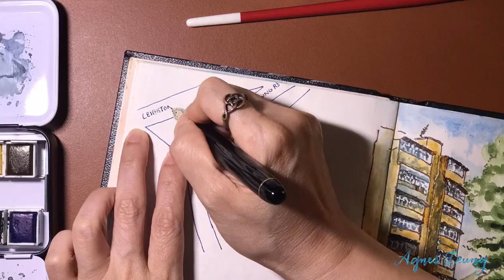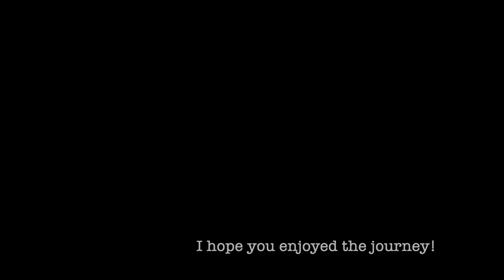Art Journal with me - Let's visit the pigeons' paradise - little triangle park in Hong Kong!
Come and let me share my visual journal with you! It is a very soothing journey with dip pen & ink, watercolour and gouache painting!

This is the very first video of my “Come making Art Journal with me - Visual Journal” series, I love to share my creative process, and I will share more in the coming videos about ways of recording our daily lives using a visual Art journaling approach...so please SUBSCRIBE to my channel and stay tuned!

I would love to know your thoughts and feedback! I hope you enjoyed this visual journey with me =) !

來，讓我與您分享我的視覺日記！ 透過沾水筆、鋼筆、墨水、水彩和水粉繪畫等媒界來創作視藝日記￼￼，這是一個非常輕鬆有趣的旅程！

這是“與我一起製作視藝日記￼”系列的第一段短片。我喜歡分享創作的過程，也鼓勵大家以視覺藝術形式記錄生活！￼我將會陸續分享更多創作視藝日記的方法￼。

若喜歡我的作品，請按LIKE, SHARE及留言，我很想知道您的想法和意見！ 希望您和我一起享受這次視覺之旅=）！

Art materials in this video:

1. Holbein drawing ink. There are 12 colours and I use brown in this video. The ink is waterproof when dried.
2. Dip pen. I use the Brause Steno no.361 (the blue pumpkin) nib in this video. You can use anyone you like.
3. Fountain pen. This is optional, you can use the same dip pen as mentioned above. I just want to add more variety and fun using different materials. I use a Pilot 14K 585 SF nib fountain pen in this video.
4. Watercolour and gouache: Winsor and Newton Cotman series.